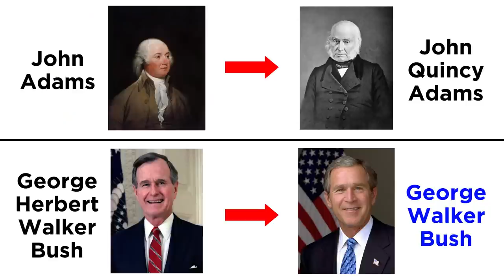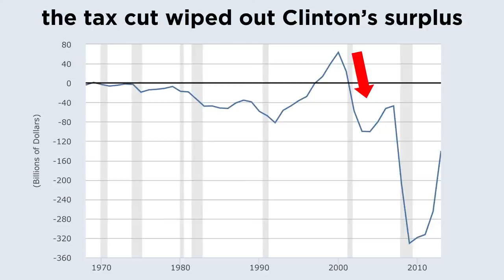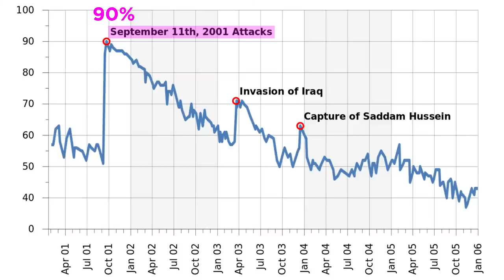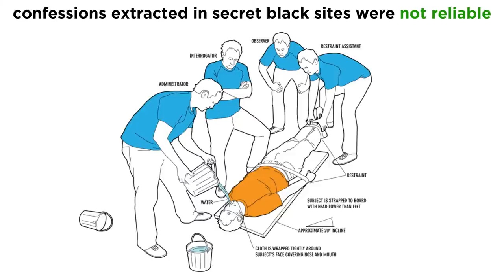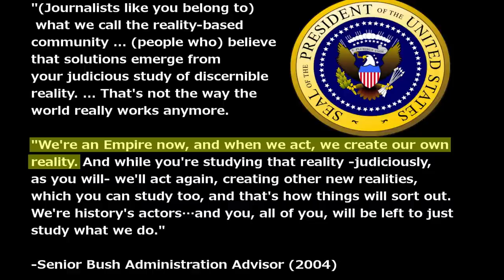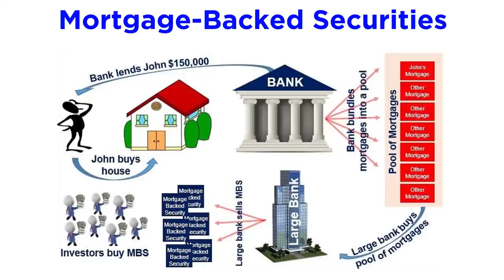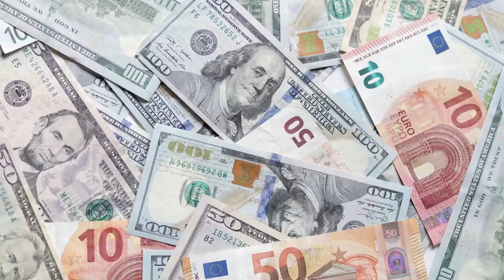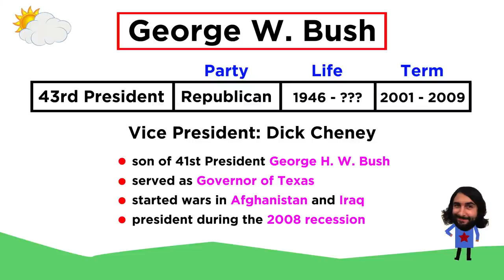George W. Bush: A War on Terror (2001 – 2009)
George W. Bush is the second son of a former president to become president, after John Quincy Adams all the way back in 1825. Always the black sheep of the Bush dynasty, he eventually became governor of Texas, and then ran for president in 2000, an election that would go down in history due to the drama surrounding the recount in Florida. Bush's presidency was no less dramatic, given the events of September 11th, 2001, and the foreign policy decisions that were to follow. This is a meaty one, so let's dig in!